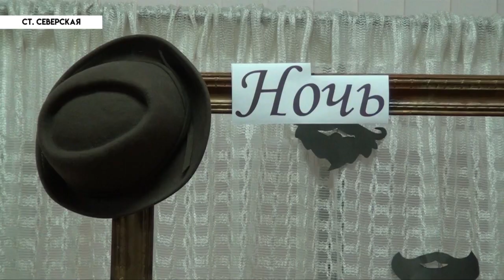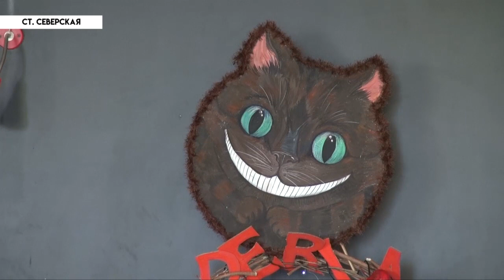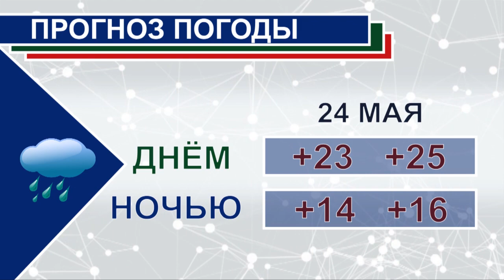НОВОСТИ Северского района - 21 мая 2018